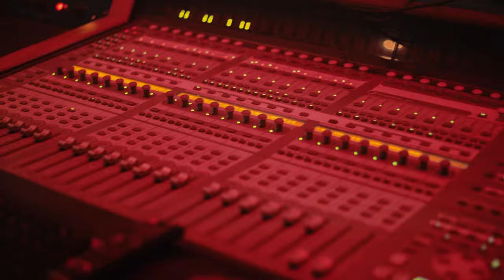DTB RYAN X RICHIE ROZAY - PAIN LESS ( SHOT BY STROMAN PRODUCTIONS )